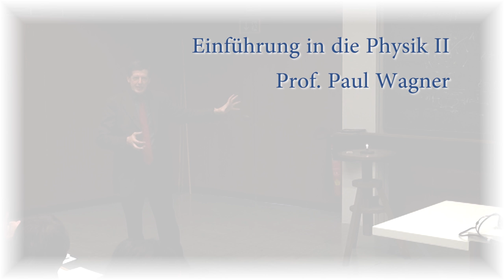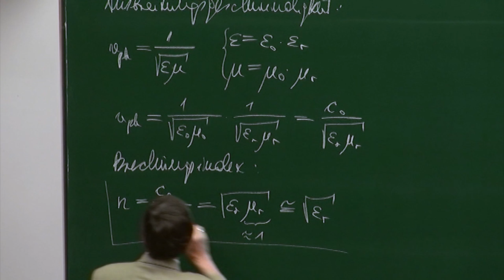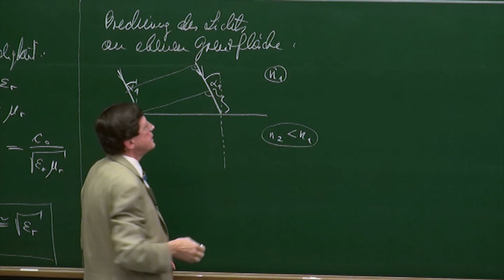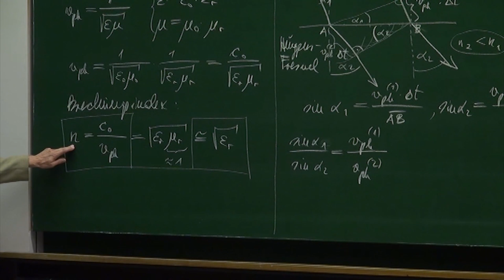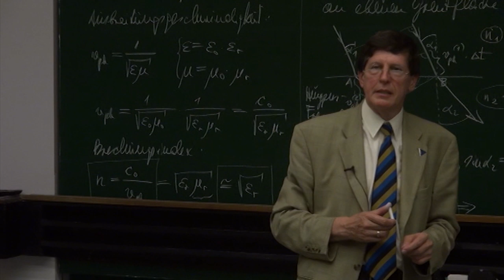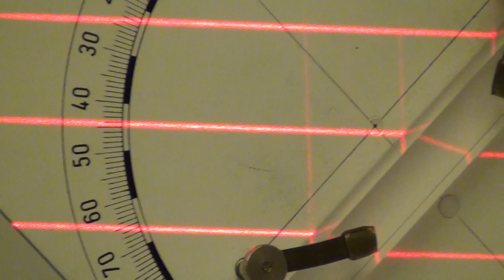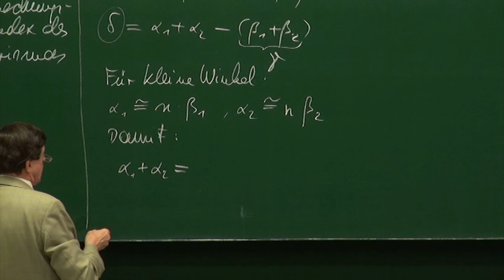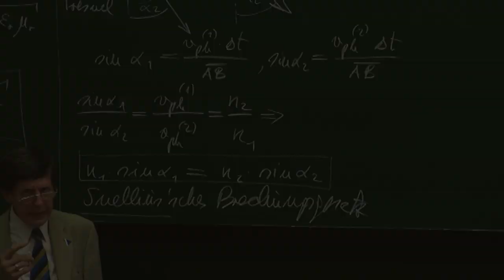PH II - 42 Lichtbrechung, Gesetz von Snellius